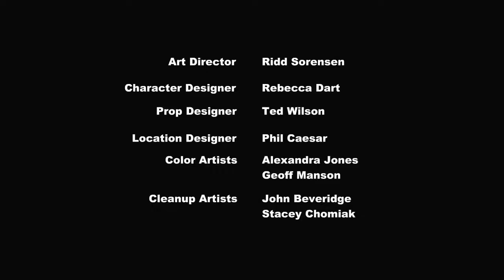My Little Pony em português 🦄 A busca do dragão | A Amizade é Mágica | Episódio Completo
O spike parte numa viagem de autoconhecimento e se junta à grande migração de dra-gões. Mas será que uma gangue de dragões adolescentes rudes e desordeiros teriam as respostas às dúvidas do spike sobre sua identidade?